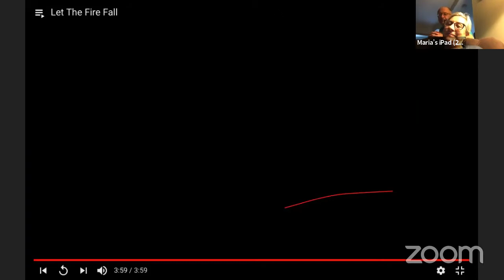Fr. Bill Halbing - May 23, 2020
Paschal Mystery-Christ has died, Christ is risen, Christ will come again
Acts 2:40-42